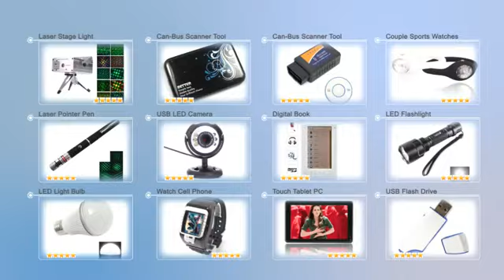$15.12 R101 LED Turn Signal Car Light Bulbs 12V Red-12002485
Product Description:
Do you want to get a turn signal light to brighten your way? Add safety to your car by installing this new turn signal lights which is available at Tmart. It features round shaped and high brightness that create a unique vehicle appearance. This turn signal light are located at the four corners of the car to signal a turn when driving. It can be used at night or in poor visibility situations, and display information about the car's position, size, brake status and the direction you want to go at the same time. The main turn signal power is generally 20-25W and the side one is 5W with 1.sic.5 HZ frequency.